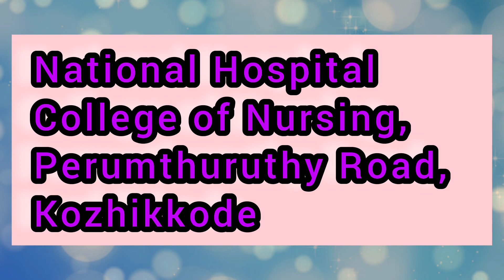Bsc Nursing Colleges in Kozhikkode District ⚡bscnursing